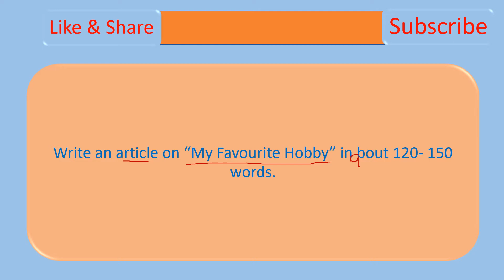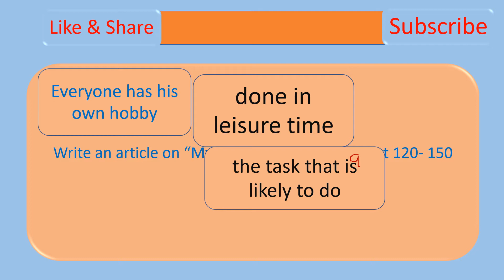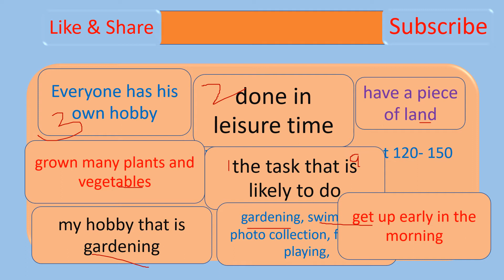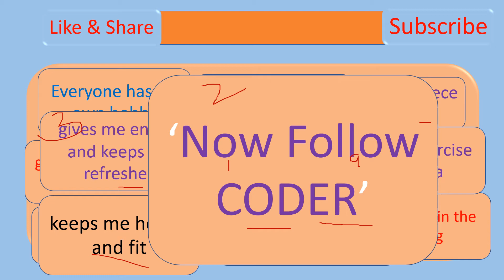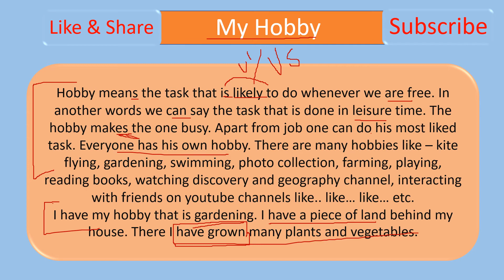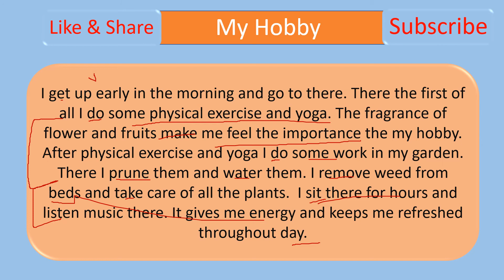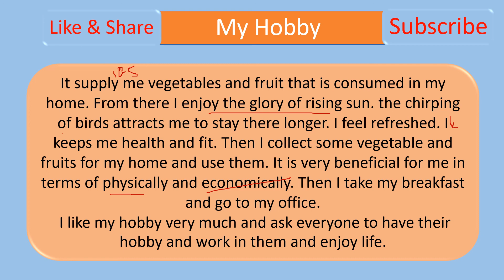An article on "My Favourite Hobby" for all classes RBSE, CBSE, HBSE anf other state boards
This video is for all classes and competitive exams